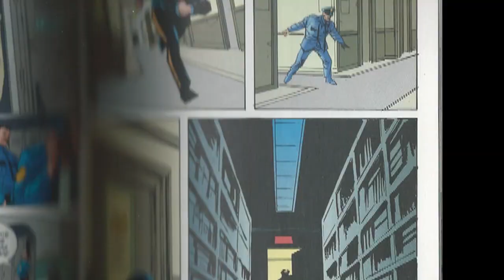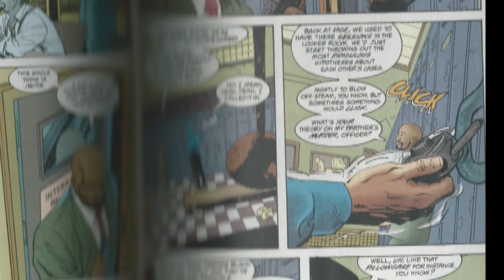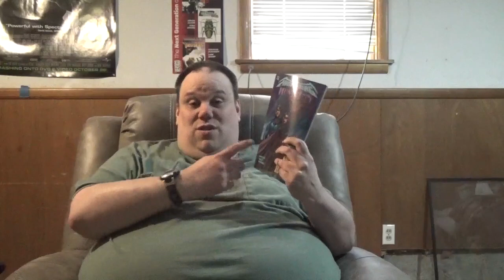The Random Trade Review Episode 118-NIghtwing/Huntress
Office Space is property of 20th Century Fox/Disney
Batman & Robin is property of Warner Bros.

The Comic Forums at RedRight88